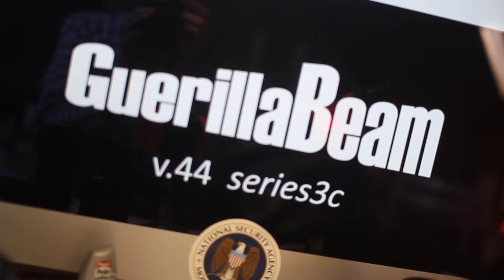A quick presentation of the latest GuerillaBeam make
This new GuerillaBeam projects full frame 35mm slides (instead of 22mm Gobos).
I'm so proud that I filmed a little flight over my desk. :)
Only thing is: I forgot to insert a full frame slide... :-/